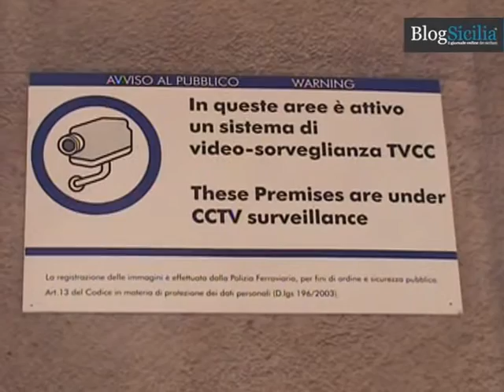Palermo, allarme sicurezza nella zona della stazione ferroviaria centrale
Allarme sicurezza intorno alla stazione centrale di Palermo. lo lancia il sindacato di polizia Consap. Dopo controlli, sequestri ed arresti i malviventi tornano sempre ad operare in zona